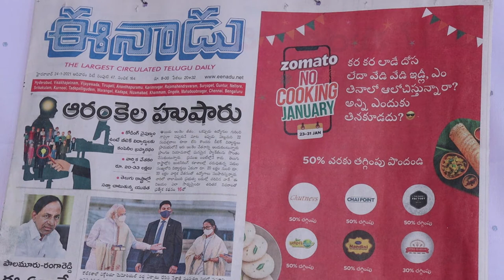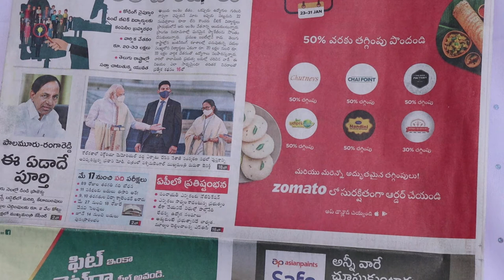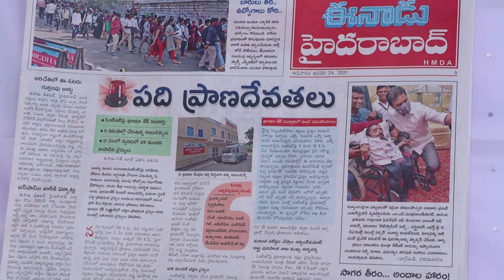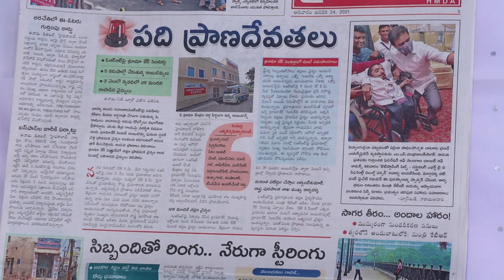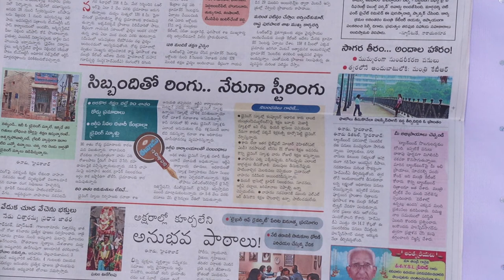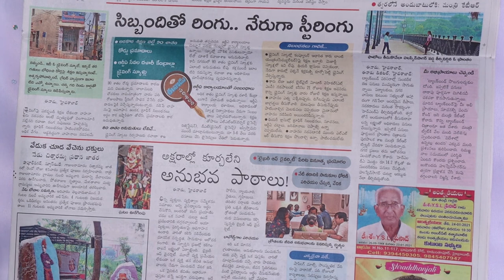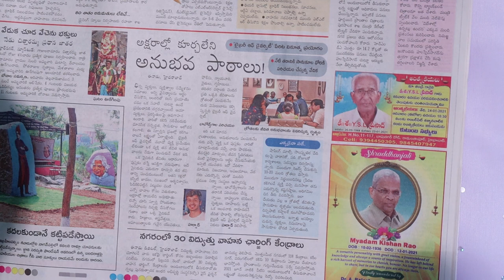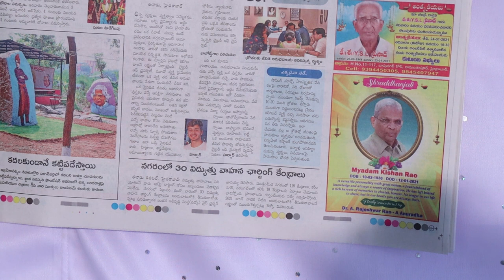TODAY'S MORNING NEWS 24-01-2020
TODAY'S MORINING NEWS